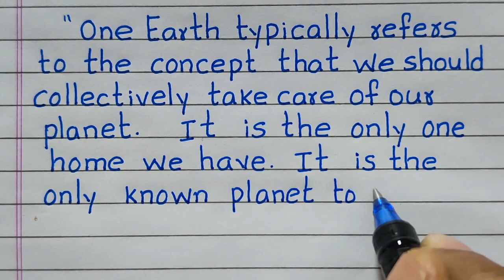Paragraph on One Earth One Family Save Earth | in English | Essay on One Earth One Family Save Earth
Want to have a Few Sentences about One Earth one family save earth?  You are in the right place!
This video provides you with Paragraph on One earth one family save earth in English.  It is very easy to understand and learn.

paragraph on one earth one family save earth
essay on one earth one family save earth